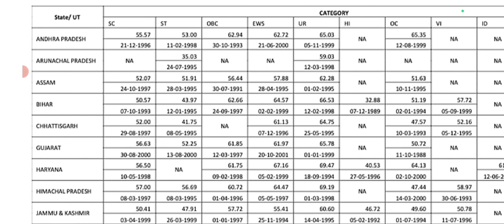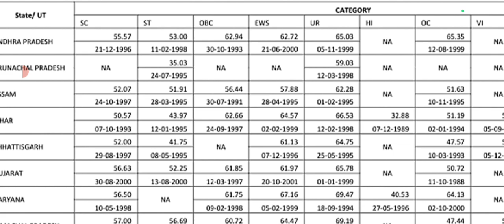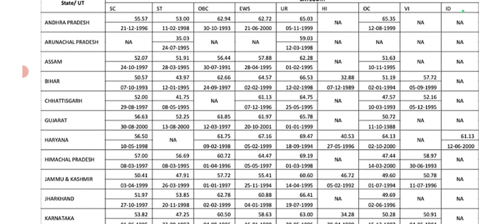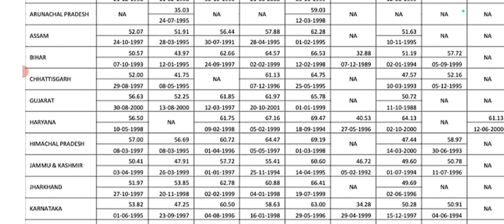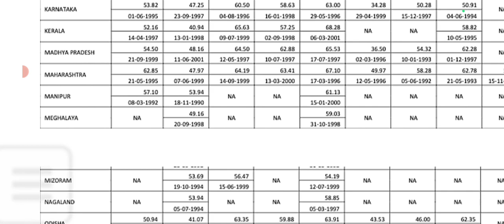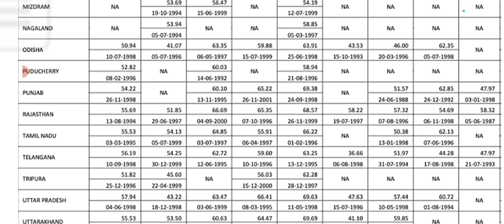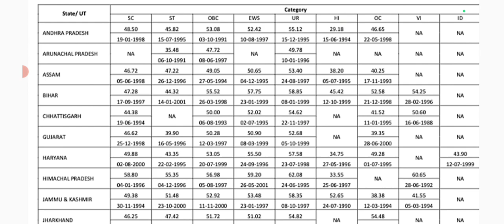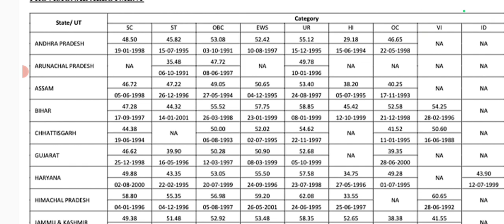About !!! IBPS RRB PO / CLERK Final Cutt Off 🔥 Last Video Of 2023 || All The Best